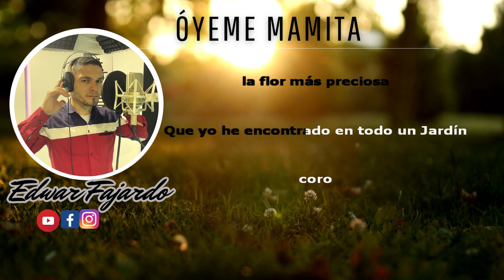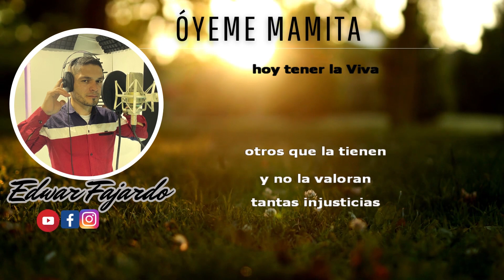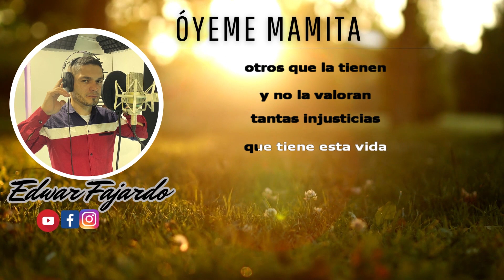óyeme Mamita- Edwar Fajardo